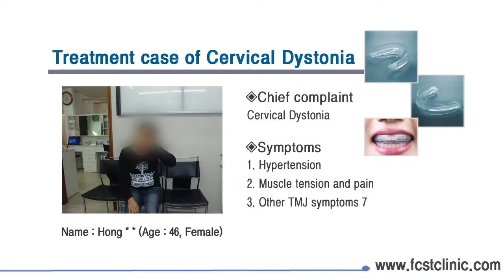Cervical Dystonia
[Chief complaint]

[Symptoms]
1. Hypertension
2. Muscle tension and pain
3. Other TMJ symptoms 7